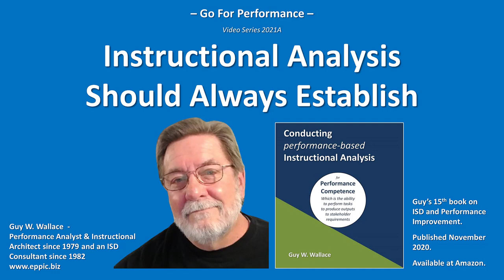GFP 2021 A 07 - Enabling Knowledge & Skills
pb-ISD: In my view... Instructional Analysis should "Always Establish" - the specific Gaps in the non-Master Performers Enabling Knowledge and Skills per Output and Task-Set, and their impact, high, medium, or low, that those Gaps have on the required Performance Tasks and Outputs.